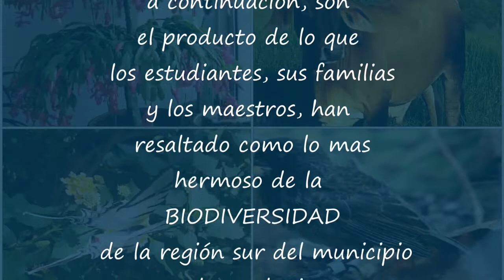BIODIVERSIDAD REGIÓN SUR DE FREDONIA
Durante el mes de septiembre de 2020, los estudiantes y maestros de la I.E.R. LLano Grande del municipio de Fredonia, realizan una actividad en torno al reconocimiento de la biodiversidad de su entorno rural.
En esta actividad los estudiantes enviaron sus fotografías por medio de sus grupos de estudio de Whatsapp y el resultado es el siguiente video donde se compila la riqueza natural de esta región